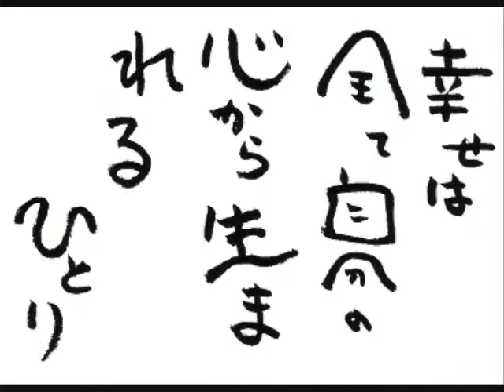♪希望 志方新曲No166 Violin & Piano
作詞・作曲　shikat-chan & ohanachan